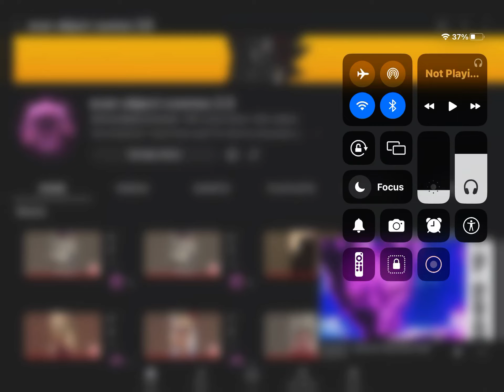10 subs left until 500